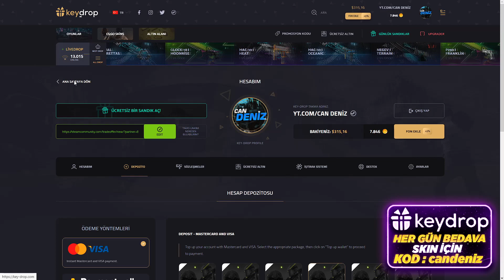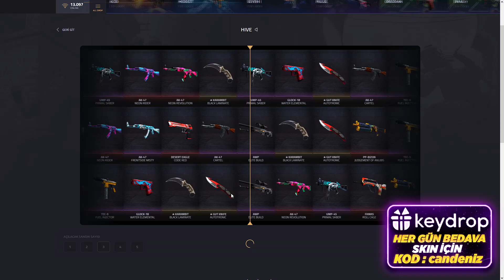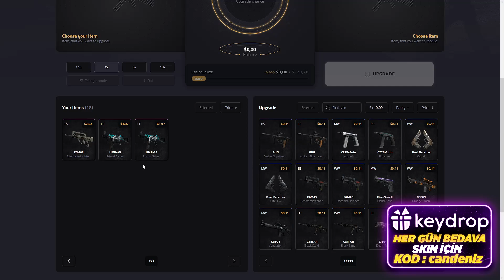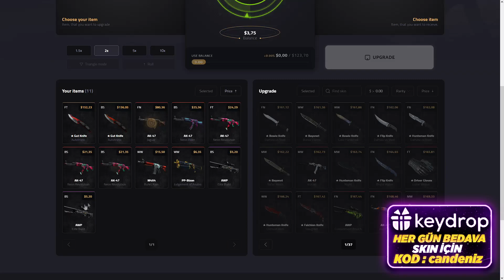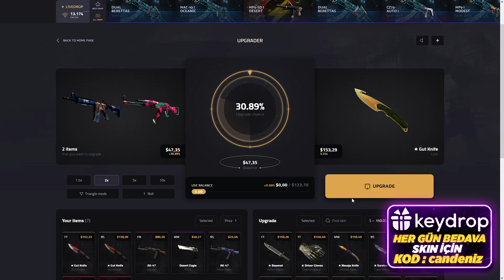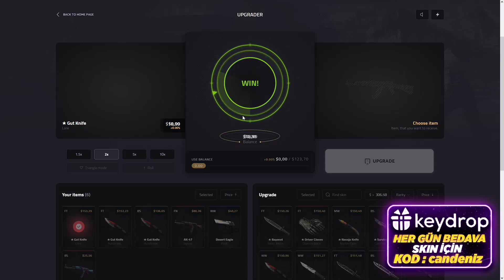🔥CS:GO BEDAVA KASA AÇMA-SKIN ALMA SİTESİ ! | CS:GO BEDAVA SKİN ALMA 2021💸